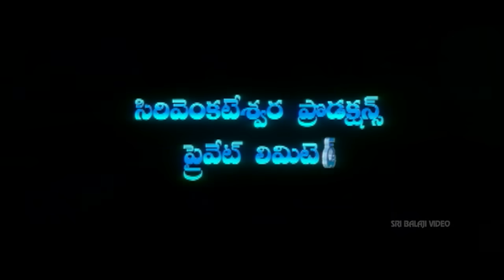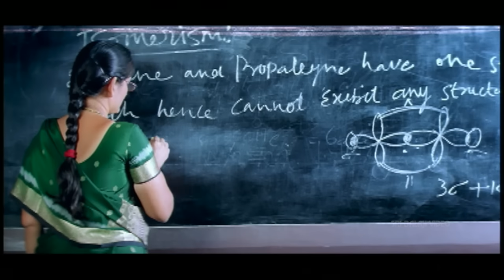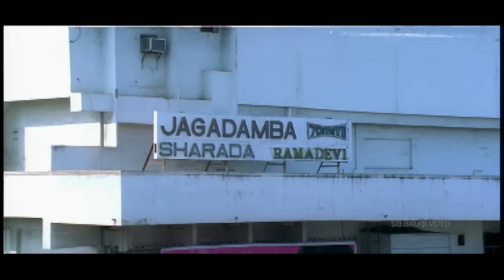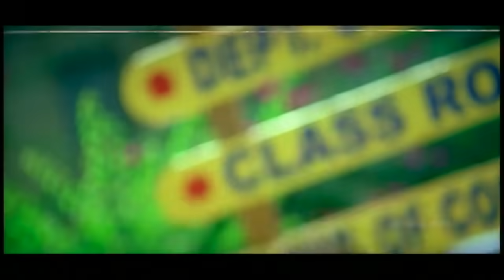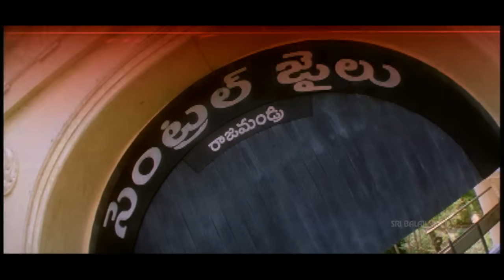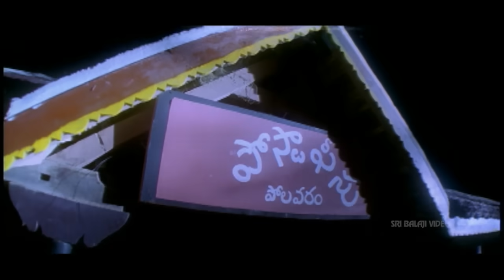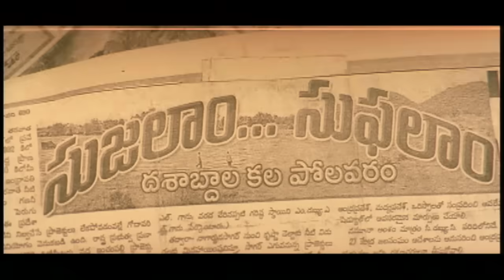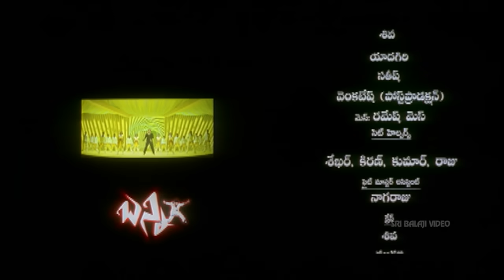Bunny Telugu Full Movie | Allu Arjun, Gowri Munjal | Sri Balaji Video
Watch Bunny Full Movie With English Subtitles Exclusively on Sri Balaji Video. Bunny Movie Starring AlluArjun, Gowri Munjal, Sarath Kumar, Prakash Raj, Raghu Babu, MS Narayana, Story - Screenplay & Directed By VV Vinayak, Music By DeviSriPrasad.

Story of the film deals with Polavaram project, which is an ambitious one. By having Polvaram project as main objective, the first half deals with love episodes of hero and second half deals with mama - allullu thread. The underlying logics and complication behind Polavaram project were not considered in an academic style. It's a predictable storyline in the lines of past Vinayak's films. Allu Arjun gave another scintillating performance as Bunny. He is pretty stylish in his mannerisms. His dances are full of energy and verve. Fights (city based) are impressive. Debutant actress Gowri Mumjal is adequate. Tamil hero Sarath Kumar did a vital role in this film.Raghu Babu's comedy is the highlight of this film.Prakash Raj is extremely impressive.